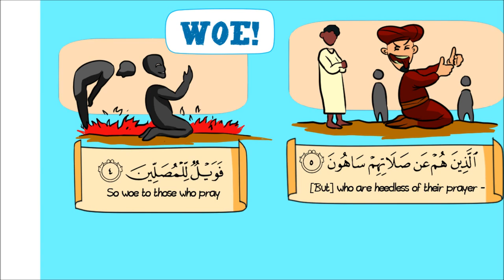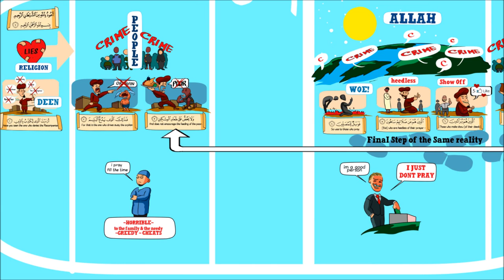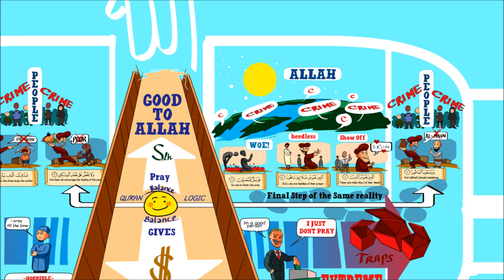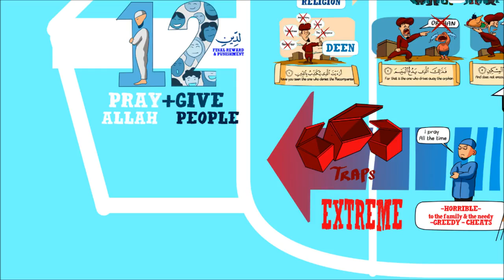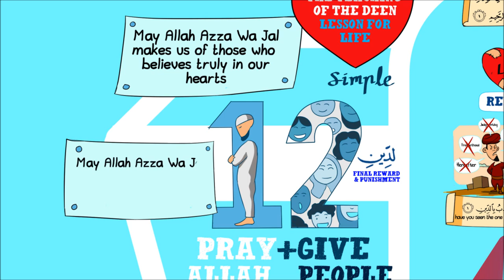Lesson For Life Illustrated Lesson from Surah Al Maun by Nouman Ali Khan